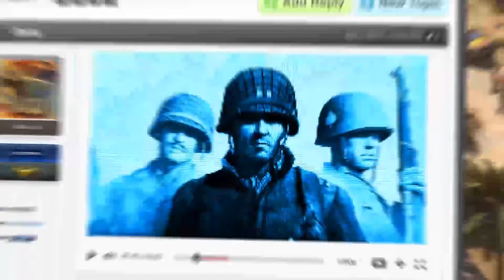RotWK 2.02 Live Commentary #194: 3v3 on Dungeons of Erebor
The Battle for Middle-Earth II: The Rise of the Witch-King
Match type: 3v3
Patch: 2.02 v6.0.0
Map: Dungeons of Erebor
Players:
Team 1 - Destroyer (Angmar), [Ace]Pink_ (Angmar), Dream|Sain (Mordor)
Team 2 - DevilsDaem (Dwarves), BallsDeep (Men), Staverg (Men)